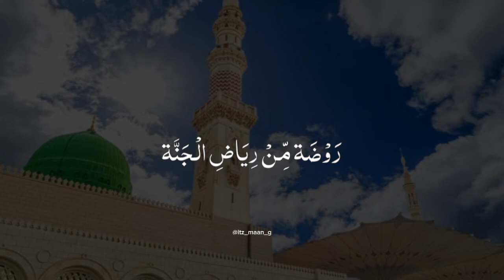Muhammad S.A.W ki Masjid Tameer Ka Waqia